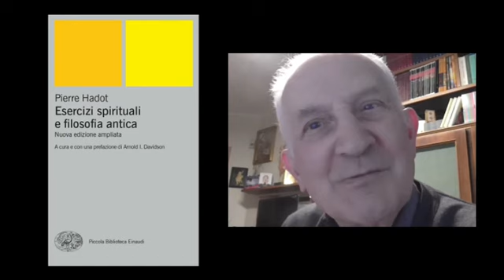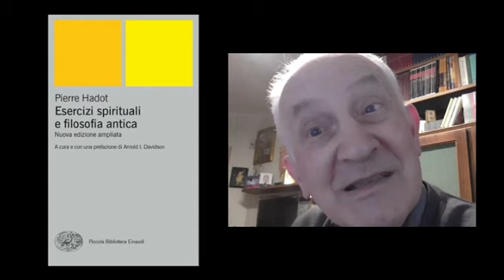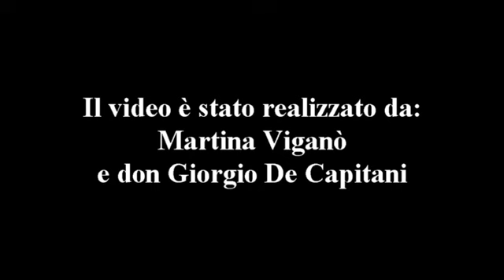Martina e don Giorgio presentano: Gli esercizi spirituali secondo la filosofia antica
Pierre Hadot (Parigi, 1922) è un filosofo e scrittore francese.
Tra gli altri, tutti interessanti, ha scritto due libri che vi consiglio: Esercizi Spirituali e Filosofia antica e Che cos’è la Filosofia Antica?, dove sostiene che la filosofia è nata, nell’antichità greca, come “stile di vita”, saggezza intesa come “saper vivere”, e non come mera riflessione teorica fine a se stessa, quale invece ha preso a svilupparsi a un certo punto della storia occidentale. La Filosofia serve alla trasformazione dell’essere umano nella vita quotidiana.
Scrive Hadot che le «opere filosofiche dell’antichità non erano composte per esporre un sistema, ma per produrre un effetto formativo: il filosofo voleva far lavorare lo spirito dei suoi lettori o ascoltatori perché si ponessero in un certa disposizione».
Se la filosofia antica propone all’essere umano un’arte della vita, invece la filosofia moderna si presenta come un sapere tecnico riservato a specialisti o, comunque, a pochi “addetti ai lavori”. Hadot critica aspramente quei filosofi moderni che vedono nella filosofia un mero sistema di proposizioni astratte e lontane mille miglia dalla vita concreta, con tutti i suoi “problemi reali”.
La filosofia, dunque, non nasce come un discorso neutro e distaccato, che il filosofo costruirebbe al puro scopo di esaminare i diversi oggetti che cadono nella sua riflessione, fissando poi tale elaborazione speculativa in scritti destinati a un uditorio specialistico. Al contrario, la filosofia prende anzitutto forma nelle diverse scuole dell’antichità come una vera e propria «arte di vivere», per lo più comunitaria e sotto la guida di un maestro.
Dunque, formare gli animi piuttosto che informarli è il fondamento su cui si basa l’idea degli esercizi spirituali.
Nell’espressione “esercizi spirituali” bisogna considerare tanto la nozione di “esercizio” quanto il significato del temine “spirituale”. Gli esercizi spirituali non sono un qualcosa di concettuale: si chiamano esercizi spirituali perché sono anzitutto degli esercizi, cioè una pratica, un’attività, un lavoro su se stessi, qualcosa che si potrebbe definire una ascesa di sé. Sebbene tale espressione faccia oggi pensare piuttosto a quell’opera emblematica della devotio moderna che sono gli Exercitia spiritualia di S. Ignazio di Loyola, Hadot la utilizza per designare la concezione originaria della filosofia come trasformazione di sé. Il latino exercitium rende adeguatamente il greco askesis, in quanto indica un’azione che non solo richiede sforzo ma è soprattutto capace di produrre nel soggetto che la compie un’attitudine potenzialmente incrementale alla ripetizione di essa, modificando così il soggetto stesso nella sua capacità di compiere la medesima azione.